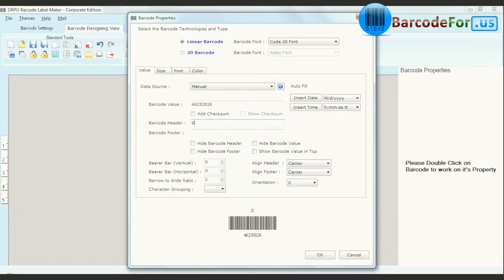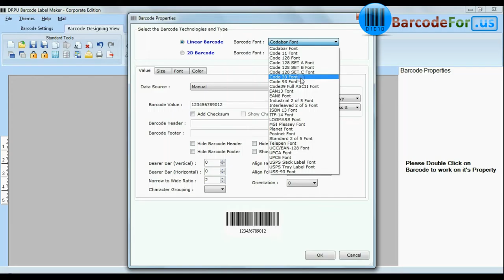How to Design Barcode Tags using DRPU Barcode Label Maker Software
This Demonstrative video is about how to design barcode tags using DRPU Barcode Label Maker Software. Application provides Barcode Settings and Barcode Designing View Panel for designing Barcode Labels. Software supports all major Linear and 2D fonts. User can print created barcode labels by using print settings.